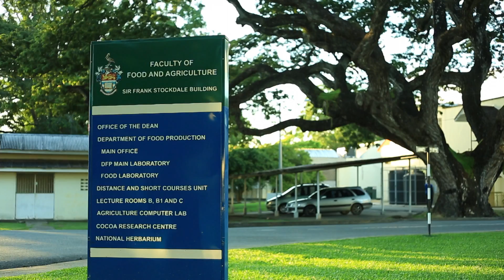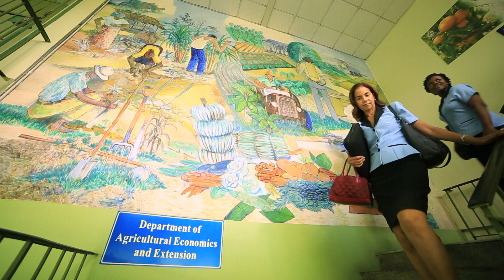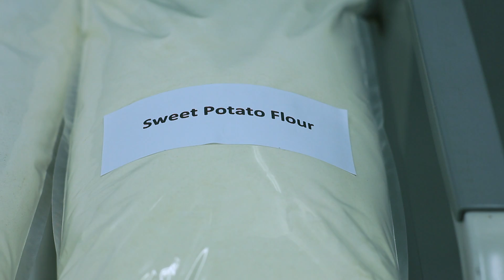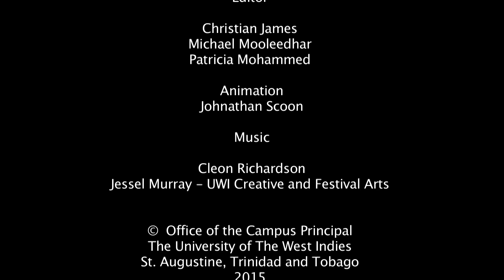Research & Innovation at the Faculty of Food & Agriculture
The University of the West Indies Research and Innovation in the Faculty of Food and Agriculture.